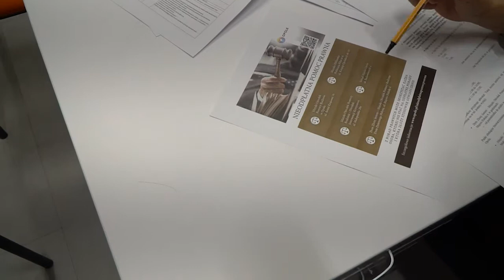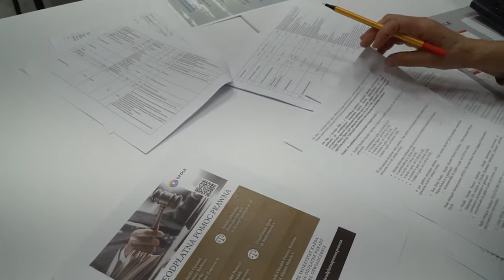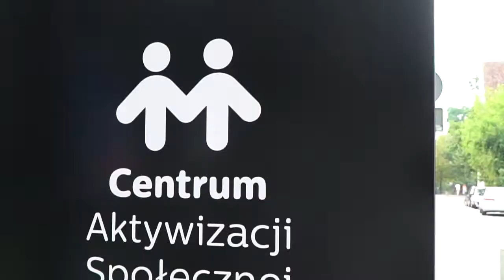Opolski Telefon Życzliwości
Opolscy seniorzy jak co czwartek będą mogli skorzystać z Opolskiego Telefonu Życzliwości. W godzinanch 12:00-17:00 czekają na rozmowę z nimi pracownicy i wolontariusze w Centrum Aktywizacji Społecznej.